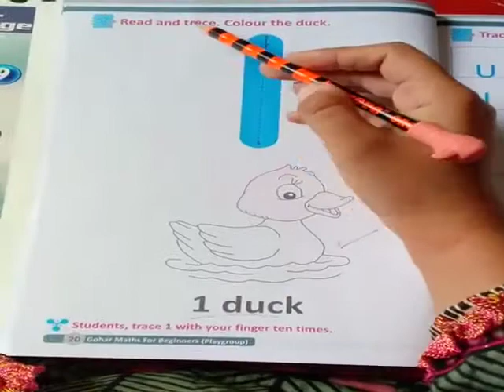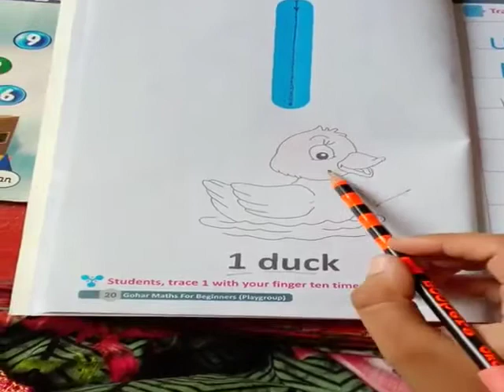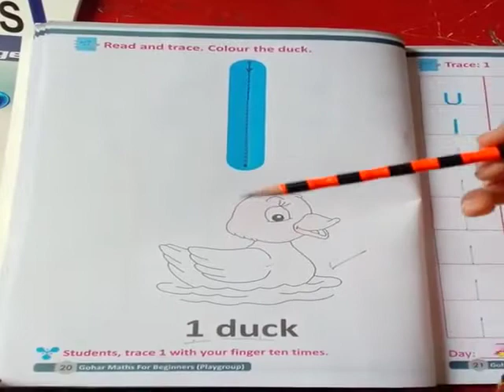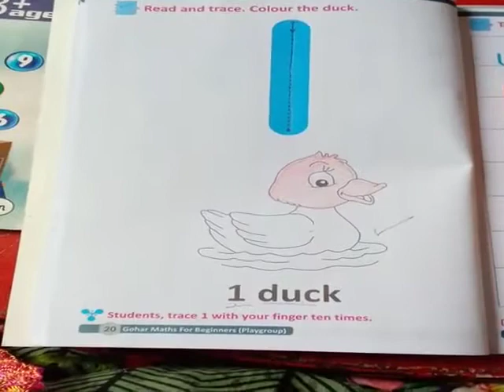Math p.g lec 4